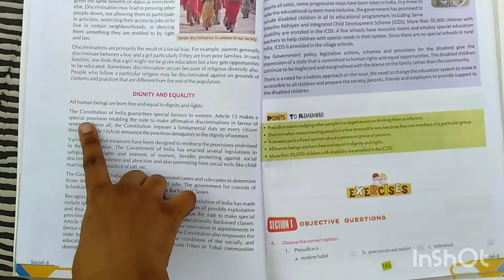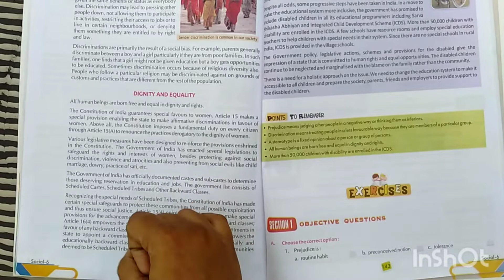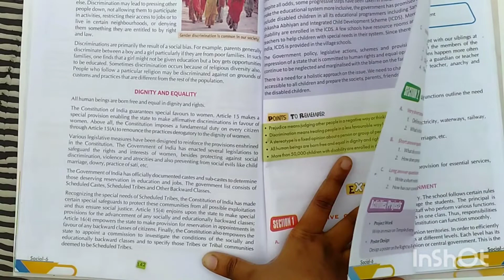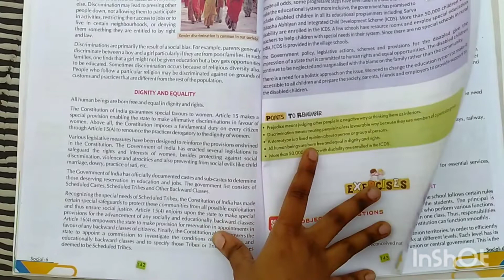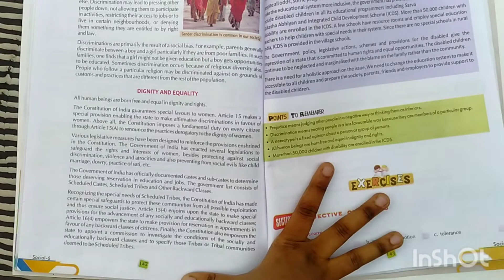DIVERSITY AND DISCRIMINATION-ii